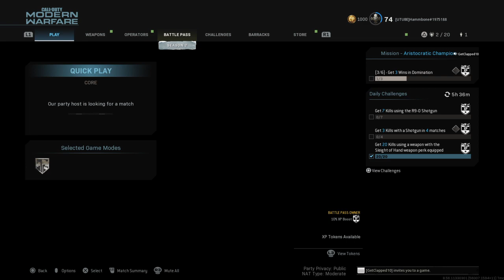Weird Warzone Glitch